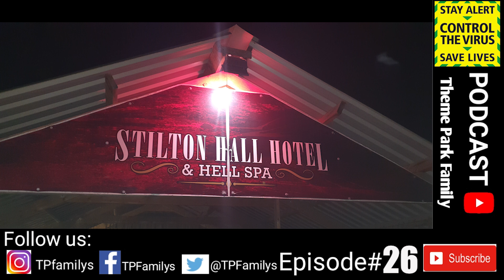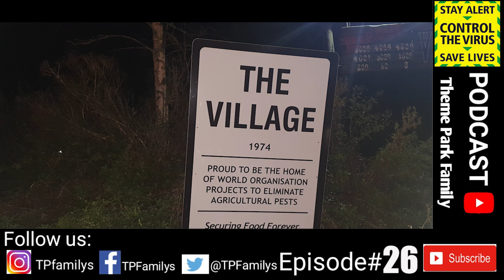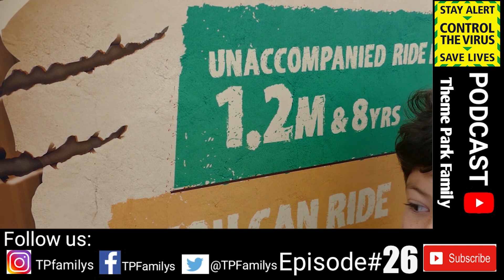OFF THE TRACKS EP#26 | Special Guest Kym from Nasher Vlog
Off The Tracks episode 26 with special guest Kym Nash from Nasher Vlog a fantastic guy. An 18 Year Old- British/Australian Vlogger/Actor/Writer/Stand Up Comedian & The Host of
@reckless_comedy Podcast.
 In this episode we discuss how Kym got into YouTube plus his best theme parks and rides he has been on and so much more.